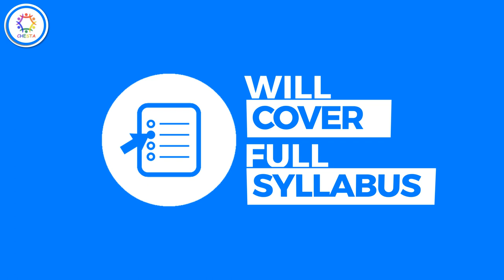Mock Test for WBCS 2021 Preliminary Exam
✅ সময় এসেছে নিজের প্রস্তুতি যাচাই করে নেবার।
✅ এবছর আমরা নিয়ে এসেছি ১০ টা মক টেস্ট এর সিরিজ।
এর মধ্যে ৬ টা হবে সিলেবাস ভিত্তিক।
✅ WBCS প্রিলির পুরো সিলেবাসকে ৬ টি টেস্ট এ ভাগ করা হয়েছে। যাতে সিলেবাসের প্রত্যেকটা অংশ তোমরা রিভিশন দিয়ে নিতে পারো।
✅শেষ ৪ টি টেস্ট হবে পুরো সিলেবাসের ওপর।
ফেব্রুয়ারী ২০২১ এ পরীক্ষা ধরে নিয়েই এই মক টেস্ট আয়োজন করা।
✅ প্রথম মক  ৬ ই ডিসেম্বর থেকে শুরু।
✅ অনলাইনে মোবাইল বা কম্পিউটার এর মাধ্যমে মক দেওয়া যাবে।
✅প্রত্যেক মক টেস্ট এর পর লাইভ অনলাইন ক্লাসে প্রশ্নোত্তর নিয়ে আলোচনা হবে।
✅আমরাই একমাত্র ইনস্টিটিউট যারা শুধুমাত্র WBCS পরীক্ষার জন্য নিবেদিত। পুরোনো প্রশ্ন জগাখিচুড়ি করে পরিবেশন করা হয়না। প্রতিটি প্রশ্ন যত্ন করে বানানো হয়। প্রশ্ন তৈরির দিকে জোর দেওয়া হয়, অন্য পাঁচটা বই থেকে তুলে দেওয়া হয়না। সুনামের সাথে বিগত তিন বছর মক টেস্ট আয়োজন করা হয়েছে।
✅ ১০ টি টেস্ট এর মূল্য: ১০০০ টাকা*
✅ পেমেন্ট করার ৪৮ ঘন্টার মধ্যে ই-মেল এর মাধ্যমে যোগাযোগ করা হবে।
✅ আসন সংখ্যা ১০০ টি।
✅ পেমেন্ট এর লাস্ট ডেট: কিছু নেই (আসন খালি থাকা অবধি)